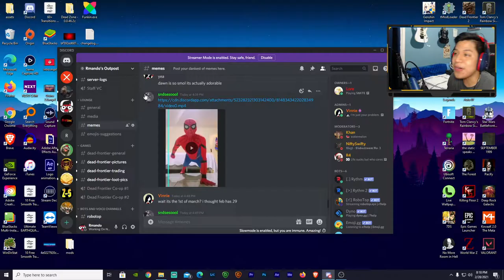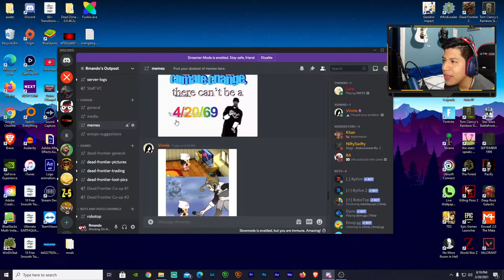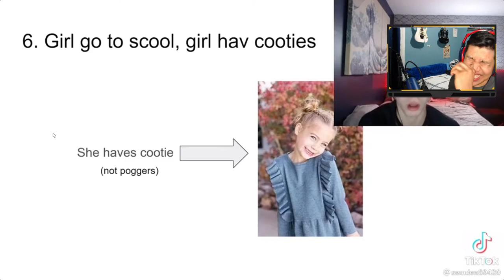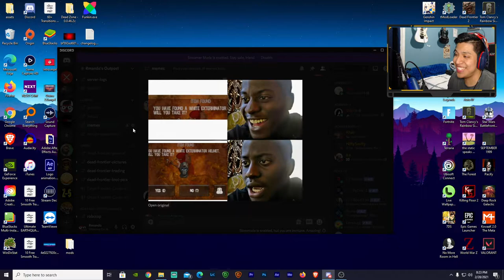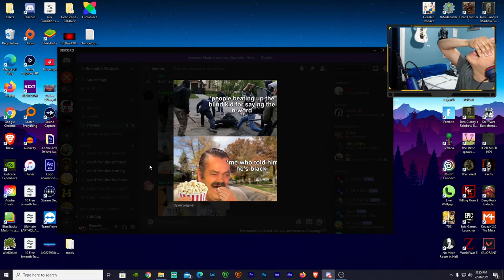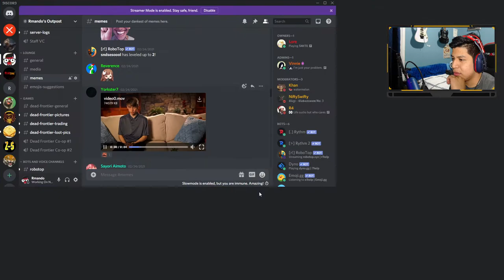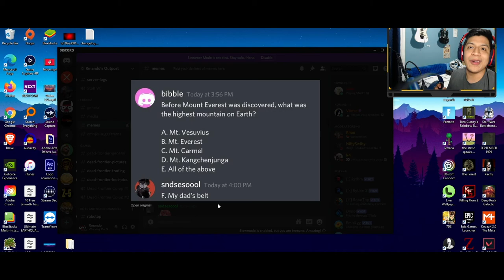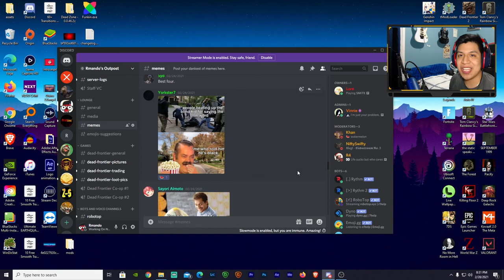Meme Monday's | I Did NOT See This One Coming! (#1)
The one meme that truly caught me off guard.

All Background music is made by Kevin MacleodS
Meme Monday

Computer Specs:
Gtx 1070
2 TB HDD
526 GB SSD
16 GB RAM